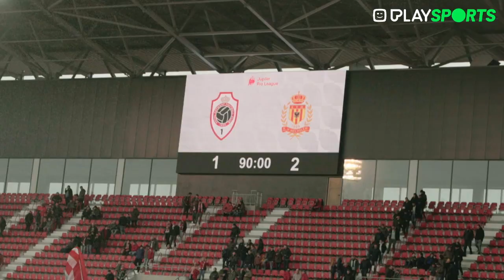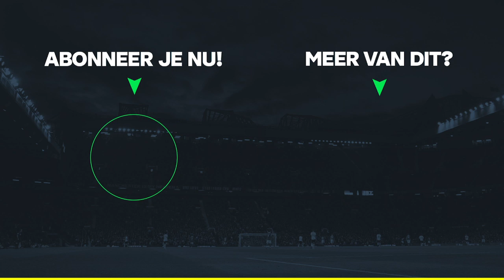Celine Van Ouytsel bezoekt de oudste club van ons land - San Titar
Voor San Titar trekt ex-Miss België Celine Van Ouytsel dit seizoen naar de Belgische voetbalstadions om de sfeer op te meten. Haar volgende halte: het Bosuilstadion van Royal Antwerp FC.